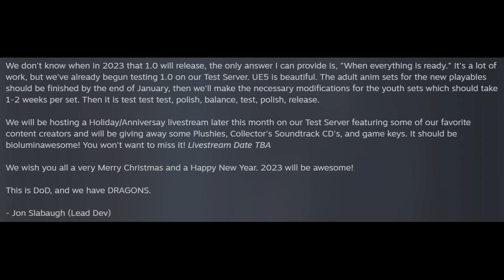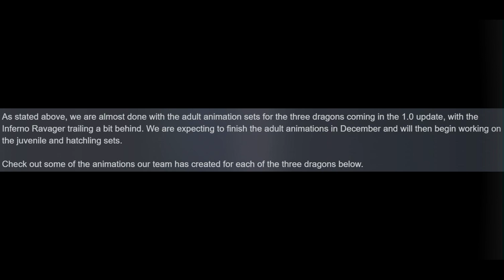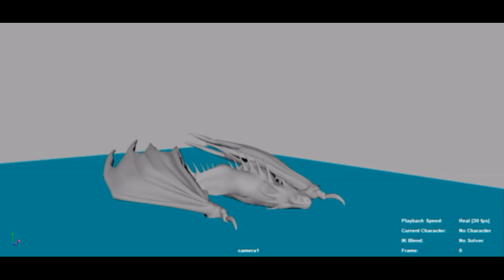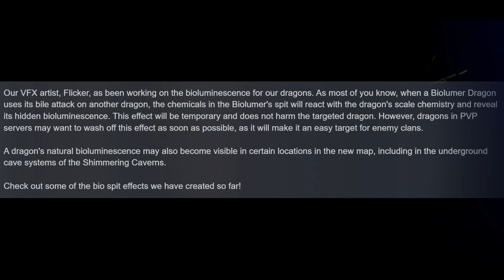Day of Dragons | Dev Blog #21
Day of Dragons is an online creature survival sandbox game set in a large, beautiful, open world with multiple biomes. Rule the world as one of several dragon species, or unlock the secrets to playing as a giant Elemental.

Features Will Include:

Play as Dragons and unlock other playable alien creatures such as giant Elementals.
Survive! You come into the world as a hatchling and must eat, drink, survive, and grow to become an adult.
Online Steam Multiplayer. Play with other people. Some creatures are players, some are AI. It all takes place on a Dedicated server that you or someone else is hosting.
Huge Mega Map. The world is huge and beautiful with multiple biomes including forests, deserts, lava, swamps, grasslands, and caves.
Clans. Join your friends or start your own clan complete with clan chat, clan leadership, and other clan features.
Special abilities! Some dragons can fly, breath fire, spit acid, and even turn invisible!
Growth. Your dragon grows over time. You need to eat and drink to survive to the adult stage.
Movement. Dragons can fly, they can swim, they can walk, run, trot, and even sleep! Some can even swim under water!
Physics-Based Flight. Experience realistic, physics-based flight that is easy to learn and difficult to master.
Fire! Dragons can breathe fire, some spit acid, some shoot plasma. Each dragon species is different and has different stats.
Nesting. Dragons can lay eggs which can then be hatched by players, each egg inherits stats from each parent. Or you can spawn into the game with randomly assigned stats. Each dragon will have slightly different stats within the range of its species.
End game. The game is more than just growing and surviving. After reaching adult, you can unravel the mystery that will allow your dragon to grow stronger, sometimes even larger, becoming an Alpha dragon of your species. You may even unlock the Elementals, an alpha-class playable character and be hunted for the rest of your days by every dragon on the server seeking your utter demise.